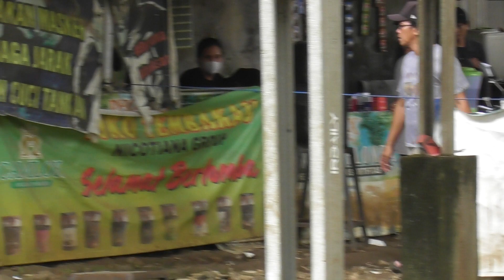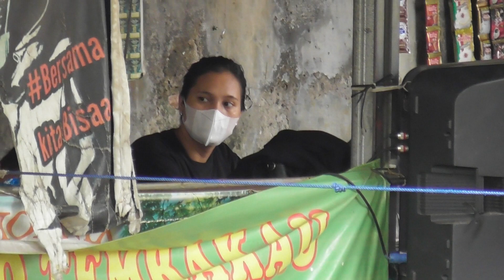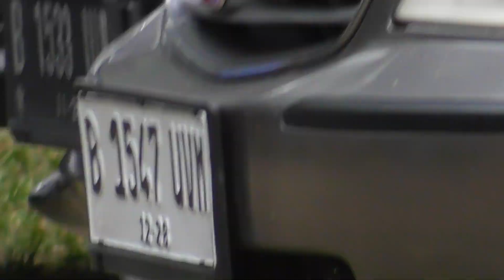Semaraknya kicaumania lomba burung non teriak di DIRGAHAYU ENTERPRISE - Cibinong. @